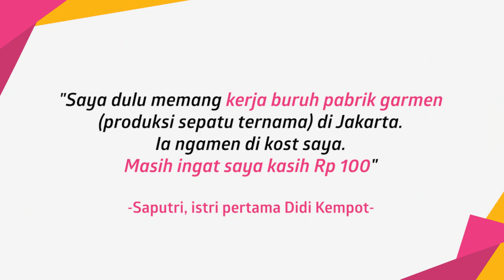Kisah Pertemuan Didi Kempot Dengan Saputri, Berawal Dari Ngamen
KAPANLAGI.COM - KLovers,
Saputri, istri pertama Didi Kempot, berbagi cerita pertemuannya dengan mendiang suami. Beliau juga ungkap alasannya tak pernah mau eksis di hadapan publik.